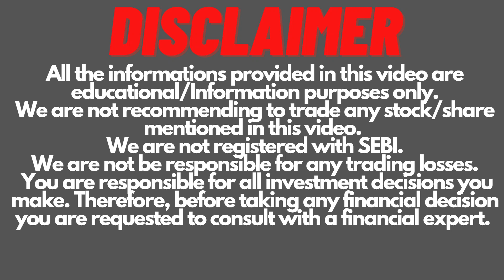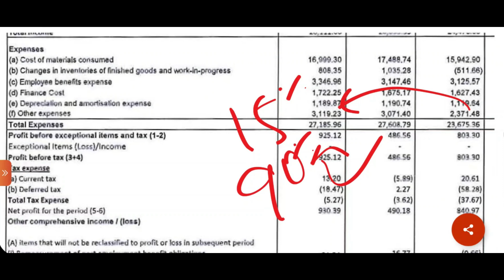HPL Electric & Power Q3 Result | HPL Electric & Power Share Latest News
HPL Electric & Power Q3 Result FY22.
HPL Electric & Power Share Latest News